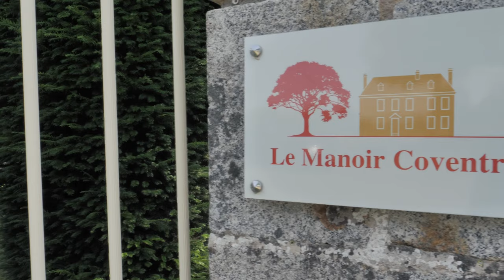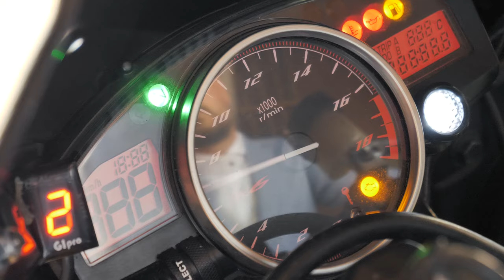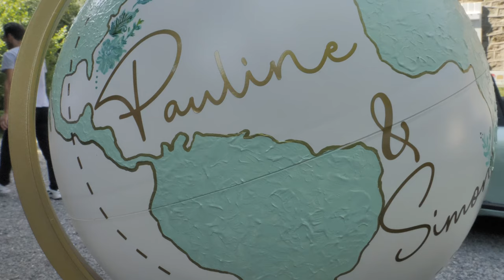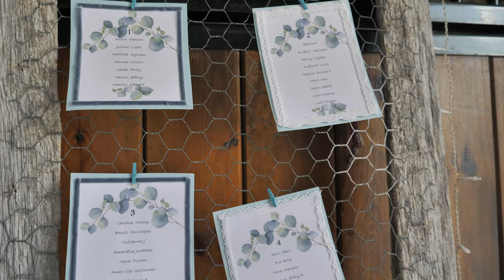Pauline & Simon 29 Juin 2019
Domaine du Manoir Coventry
Bas-Fousseau, 53500 Saint-Pierre-des-Landes